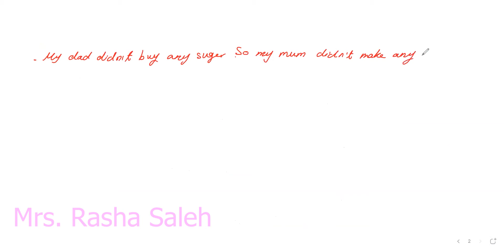if third conditional الحاله 3